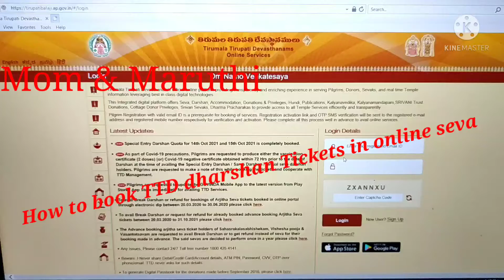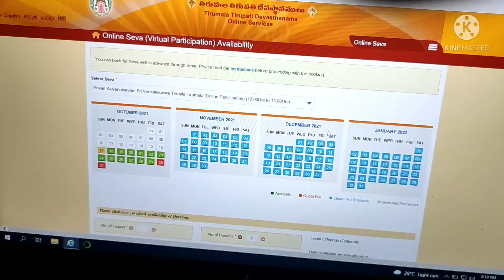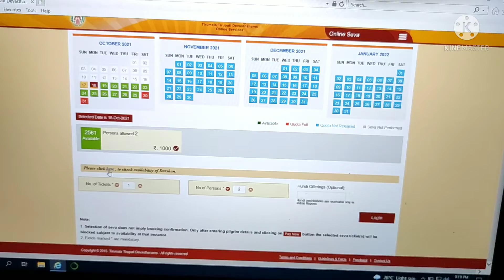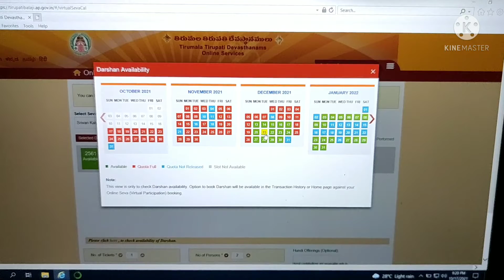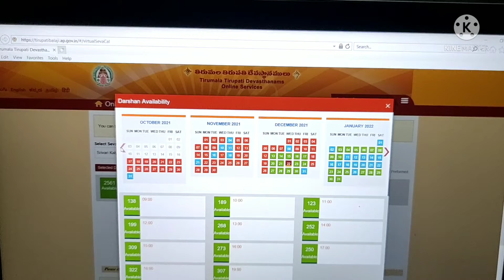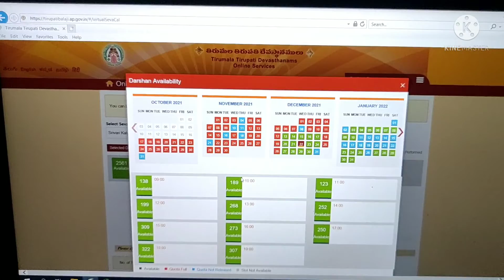How to book TTD dharshan Tickets in ONLINE SEVA##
We can also book in TTD dharshan Tickets Online virtual seva (online seva)